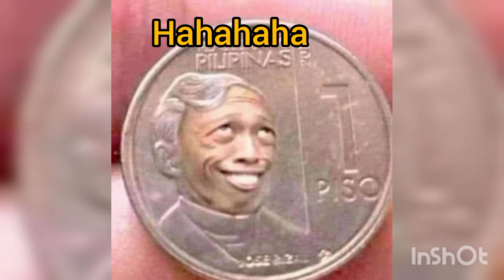Road trip with Marites